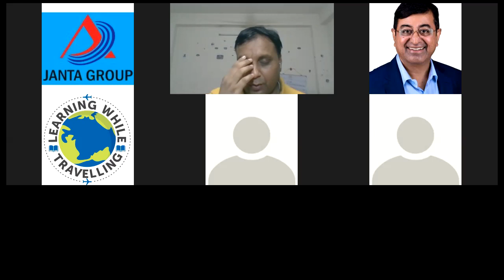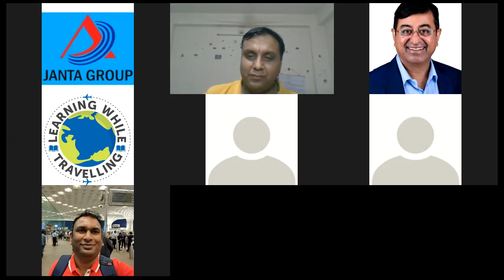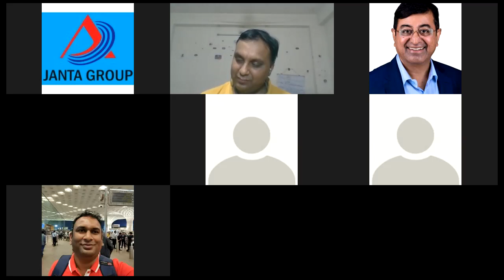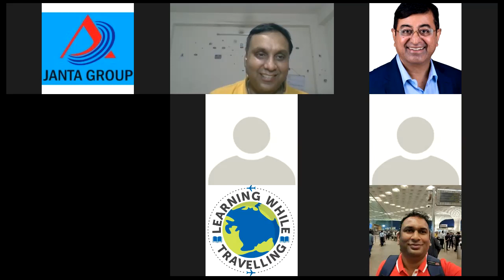20200623 how India can become superpower part02